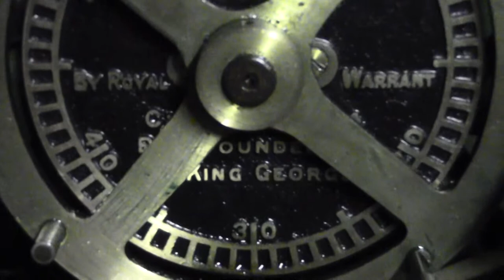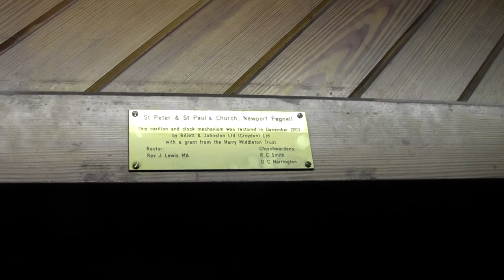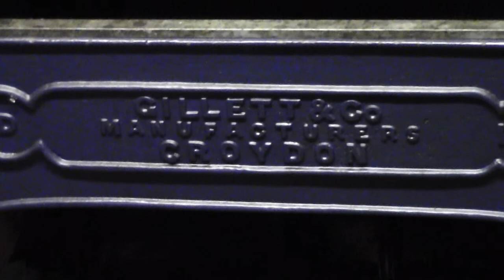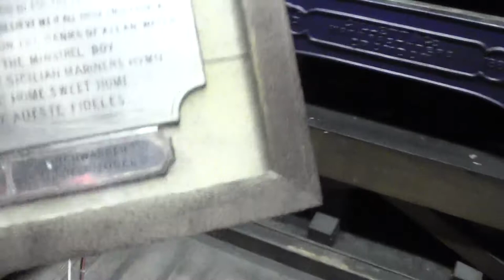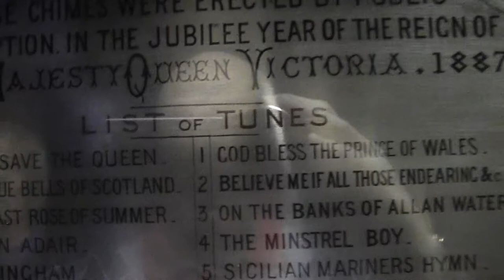00001newport pagnell st peter st pauls church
now this is newport pagnell of st peters st pauls town church in milton keynes way this church has 2 black clock faces only 1 on the north side other one is on the west side both ogtagnel shape around the faces the church has a really nice peal of 8 bells 22cwt now the carillon plays every third hour on the hours after the chimes and strikes have done this is the video of the 2 carillon machines being set of getting all the tunes done  before coming back home ok hope you enjoye the video good luck from stuart mills bellringers friend